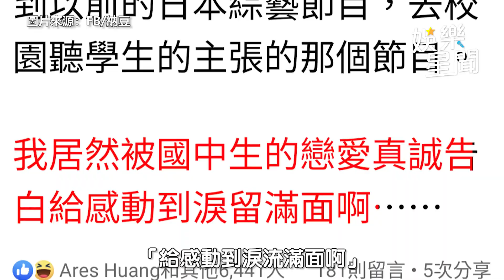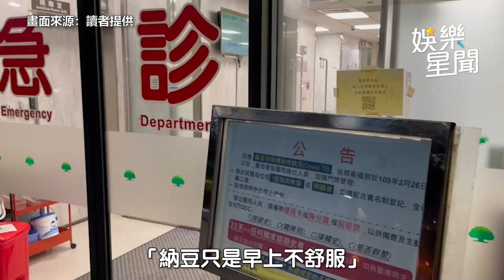獨家／納豆腦出血開刀急救 爆入加護病房「最新病況曝光」｜娛樂星世界